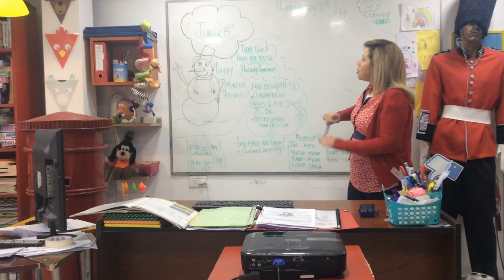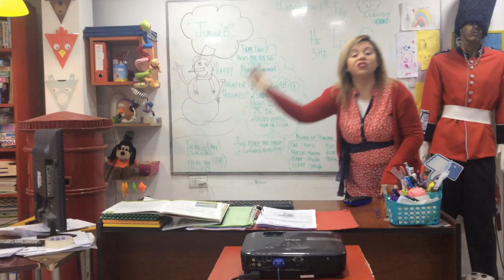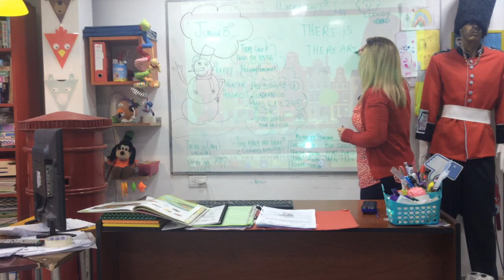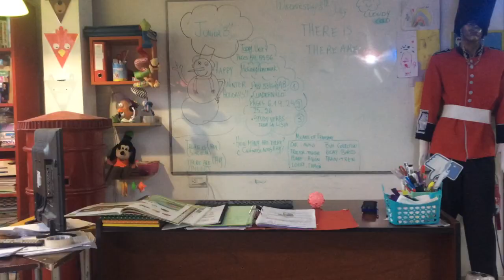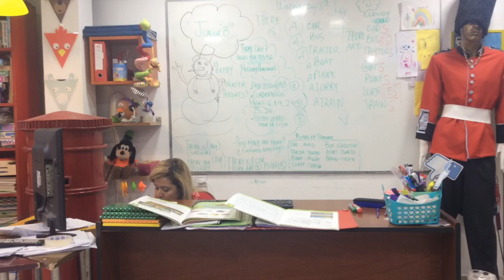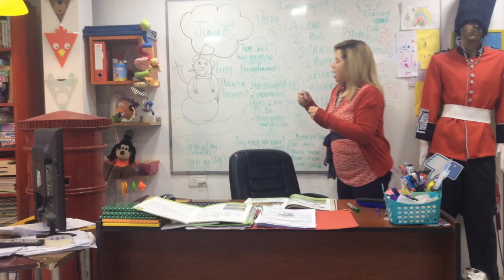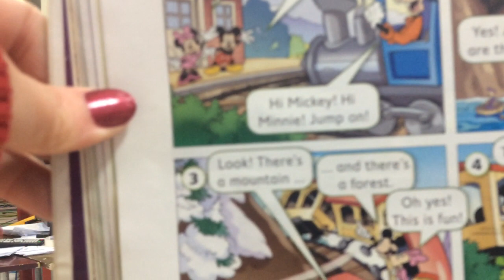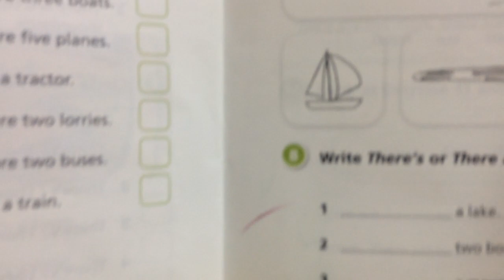VIDEO CLASE 08-07-20 JUNIOR B